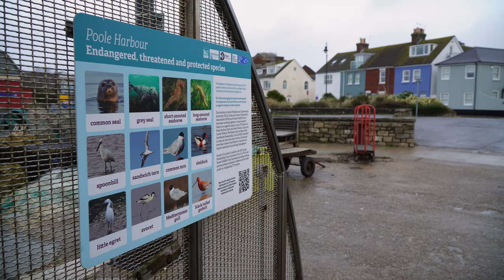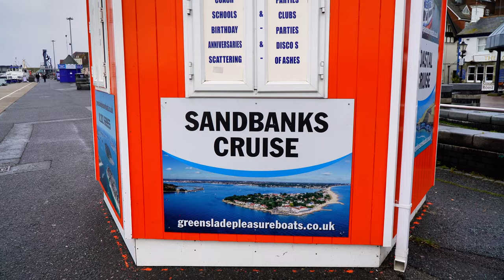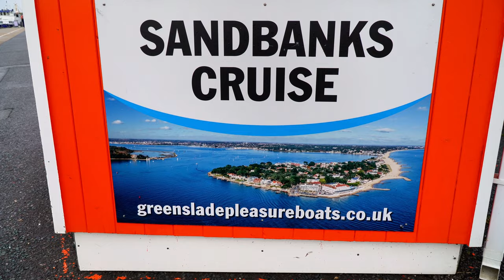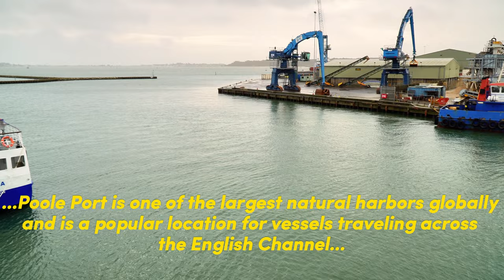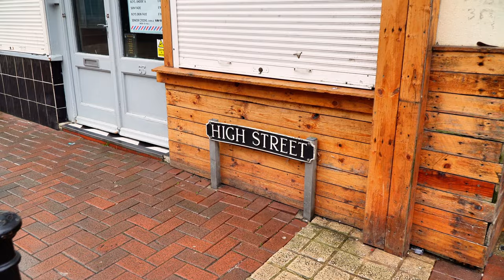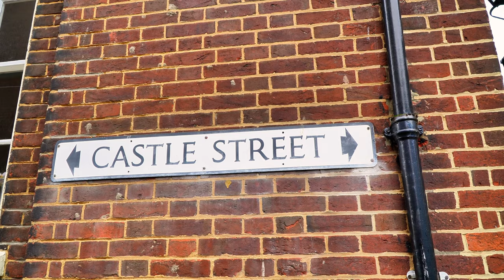4K POOLE QUAY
No time to waste! I woke up before sunrise, ready to share an unforgettable walk along Poole Quay. Let's immerse ourselves in the charm of this place together.